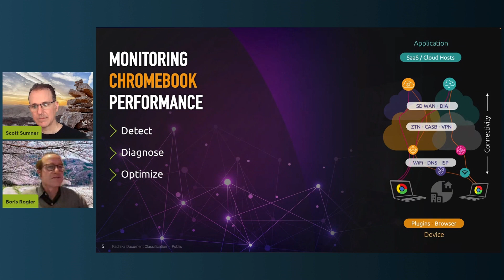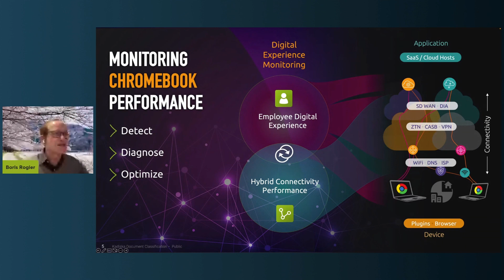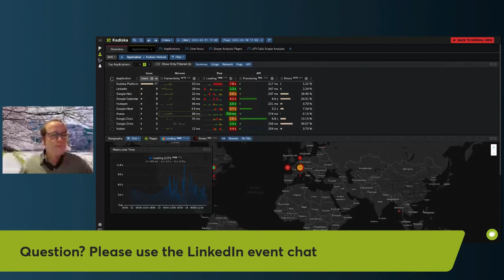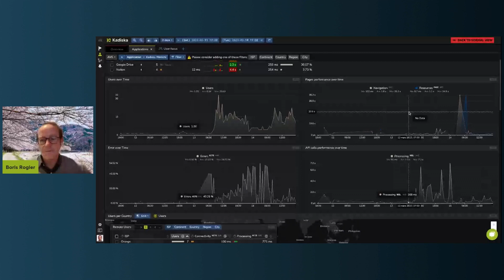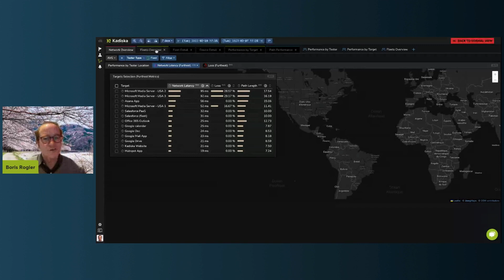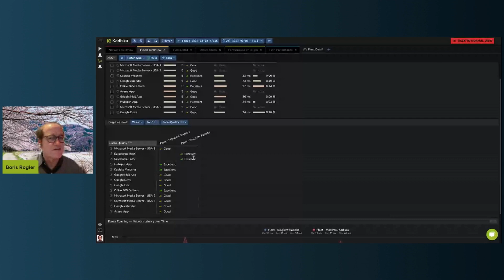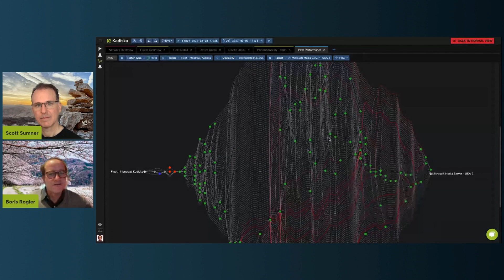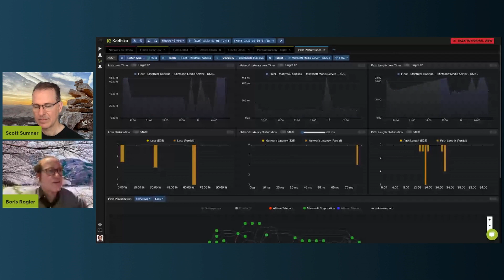How to Troubleshoot Chromebook Performance Issues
Watch this short video to learn how to quickly fix Chromebook issues with remote performance monitoring that identifies Chromebook network and application problems and their root cause.

This demo video relies on simple monitoring components that can be easily installed on Chromebooks through the Google play and Chrome web store.

Save time and resources spent on troubleshooting across the full end-to-end path from Chromebook to SaaS applications across Wi-Fi, internet, zero trust/SASE and cloud networks.

Video Transcript:
Boris Rogier:
I think Chromebook is both specifically not that specific as anyone working from home or working branches using the internet to reach SaaS applications and using security solutions around that, like cloud proxies and CASB is just going to be affected by the same thing.

So if you think, you know of the whole journey from a user to the cloud, there are so many traps from a performance standpoint. A, it's hard for someone to guess where problems actually come from. I'll show you live, when we think of experience, it's going to be driven by many factors.

It's going to be driven by very local. Networks like wi-fi and the land and which the you use and what is your IP and what is the last mile. But then you've got things that sit really in the cloud, like CASB and zero trust networks and VPNs, and potentially as the one as well if you see in branch somewhere.

And then there is where. You are getting redirected by a SaaS platform and the cloud. So the first thing we're going to show you is the digital experience and what drives it and how simply we can make this, obvious. And the second will be and that's part of the digital experience for that, for the digital experience is the hybrid connectivity.

So what is the path you take when you want to reach a certain service and how does it affect your experience?
Okay. There are three sources of information that we use to to show you data.

The first one is User-Watcher. It's a very lightweight instrumentation of your browsers. So basically you place an extension on your browser and you can deploy that industrially on all of your devices: Chromebooks or any device that has a browser. And the second one will be net Tracer which will basically be deployed on Chromebooks specifically as an Android app.

 Here are the outcomes and the insights we can get from it. So I'm looking at, three days of our own team performance and digital experience. So we can see the different applications that are used. How many people actually connect to those applications? What is the connectivity?

You can see that as a figure, or you can see a trend and basically see how people might be affected, by changing conditions when they want to reach a certain application. I Good example, that would be Asana, which is the task management SaaS application we use internally, where you see latencies is changing and then you see directly indicators of user experience.

So either the time, which is to load a new page or the time needed to make an API process. An API call. So we call that API processing, and that can be broken down between the different infrastructure layer that are going to influence, the restaurant assignments that you are getting. So here you see, for example in red the waiting time, the network layer, DNS and latency are going to be represented in yellow.

Blue is going to represent the server processing. So how long the sales server or the application server is taking to respond. And green is going to. At the time, transfer data back to you. Which may be short, but may be long in some cases. Google Docs is a good example. And then you will see the number of errors that might affect your users.

The idea is that you, you get a, basically a high end view of that which application stand not so close to the users. You know which ones have experienced problems, you know which ones are affected by errors, how to glance, and then you can see your users on the map and. Where are the users that have trouble?

So for example when we look at page load times, it's obvious that the people in the western part of France have a much worse experience than people sitting in Canada, for example, in Montreal. And then we can see people by either their location. Or the internet service provider they're using to connect to different applications.

And there are are some obvious things. For example, the people using a Zero Trust network like Netskope or Microsoft zero trust network, don't get good latency that has a direct impact on their experience. And people using Orange probably inference will have a worse. Okay. So you can see that by country if there are some people sitting on site and not working remote, you can see them as well.